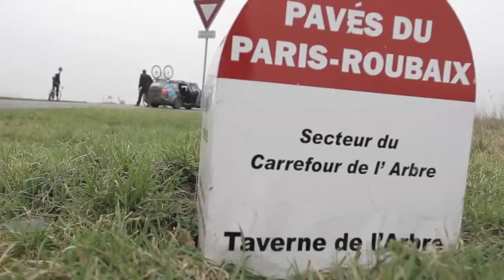Thor Hushovd Paris Roubaix